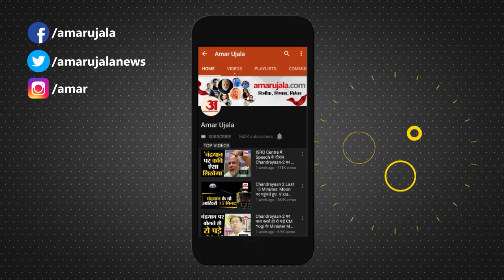Israel Hamas War: हमास ने दो और बंधकों को छोड़ा, अमेरिका की इस्राइल को जमीनी हमले में देरी की सलाह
हमास ने इससे पहले शुक्रवार को दो अमेरिकी बंधकों को रिहा किया था। हमास ने सात अक्तूबर को इस्राइल पर हमला किया था और आतंकी समूह ने सैकड़ों लोगों का बंधक लिया था। अभी उसके कब्जे में कम से कम 220 बंधक हैं।